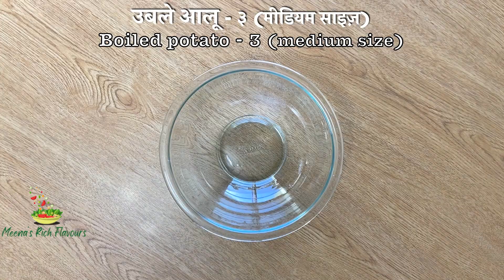Whole Wheat Snack | Healthy Samosa Pinwheels | Aata pinwheels | कम तेल में आटे से बनी टिफ़िन रेसिपी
कम तेल में आटे से बनी टिफ़िन रेसिपी  | Whole Wheat Snack | Healthy Samosa Pinwheels | Aata pinwheels

Generally pinwheels are made with maida but this recipe of mine is made with whole wheat flour, so it is a healthy snack. Specially Kids will like it a lot as it is good to look at and tasty to eat.I have roasted these pinwheels in a very little oil. But you can fry and bake them too. Pinwheels are great party snack.You can freeze them also. For that you roast a little and then freeze. At the time of serving, defreeze them, roast them again and serve. You can pack this in the Kid's lunchbox also. I am sure they will love it.